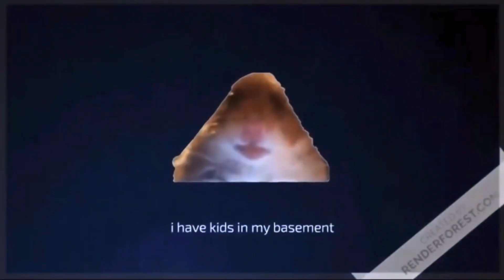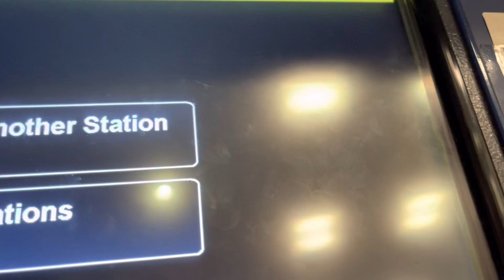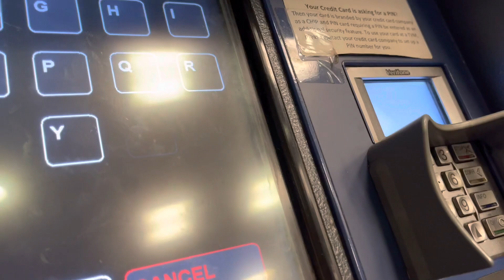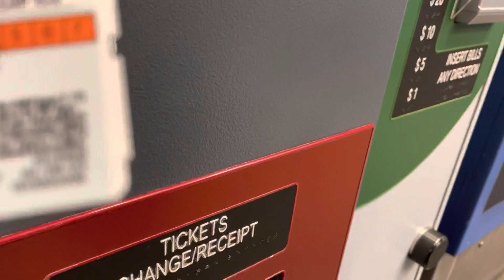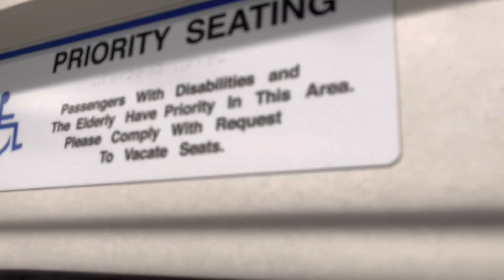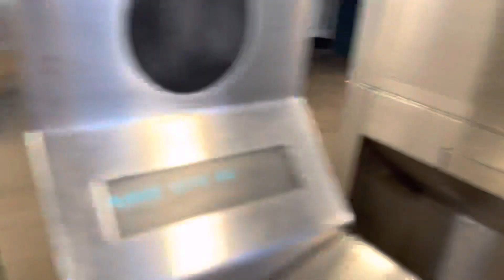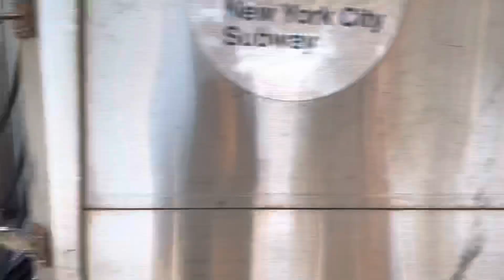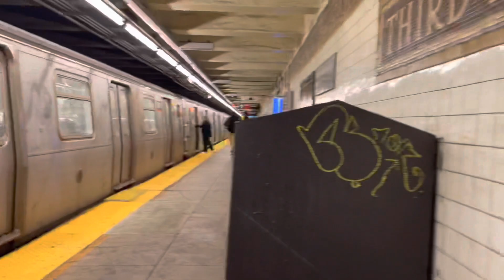Riding the Long Island Railroad for the first time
In this video, I ride the Long island railroad for the first time. It was pretty exciting. Have a good day or night.